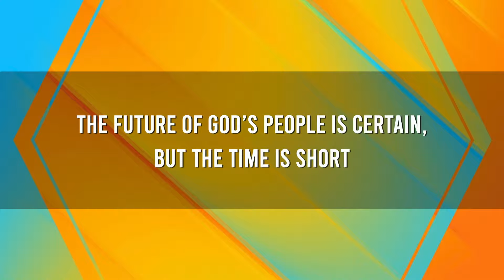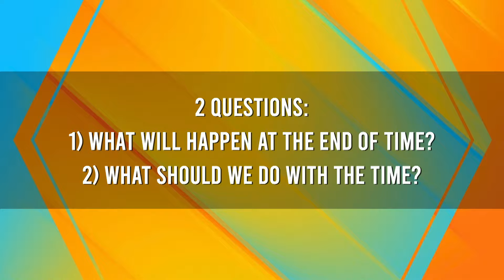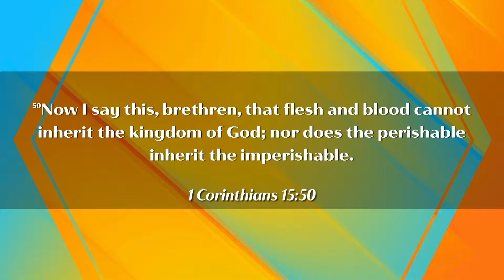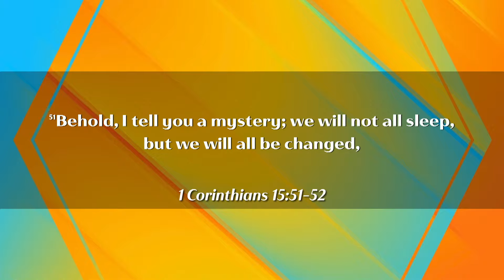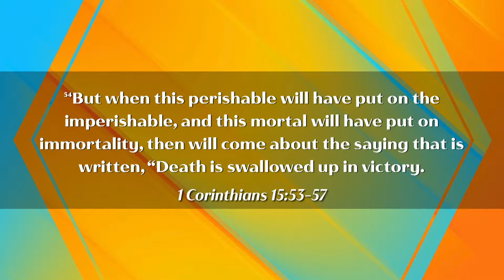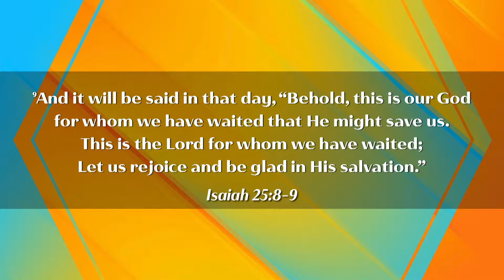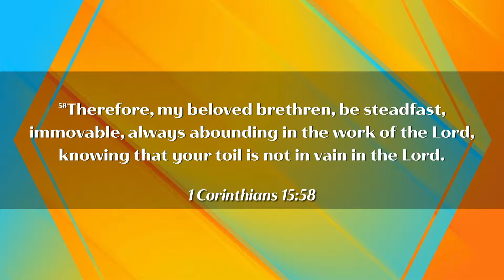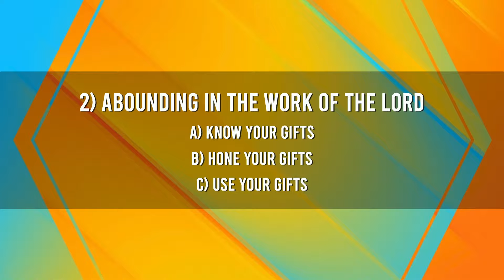Time's Up | Reagan Reynolds | North Campus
August 17, 2024 | North Campus
Time's Up | Reagan Reynolds

We are Second Baptist Church in Houston – one church in 6 locations – led by Ben Young.